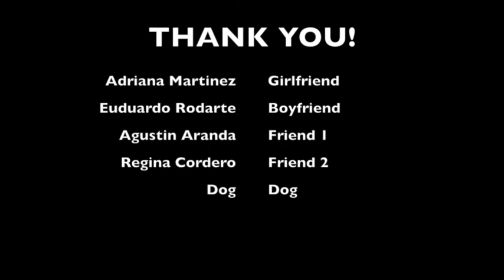Music Video - Con Quien se Queda el Perro (With Whom Does the Dog Stay)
Music Video - Con Quien se Queda el Perro by Adriana Martinez, Eduardo Rodarte, Agustin Aranda & Regina Cordero
School: Colegio Americano de Torreon A.C.
Grade and Class: Grade 12 - Graphics and Multimedia Design